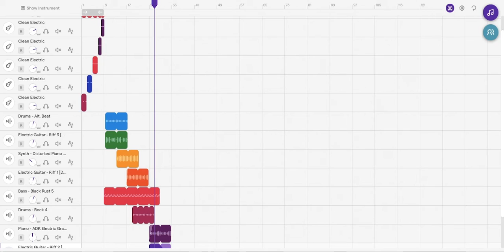PD8 MattShugarte VisualMP31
Brace yourselves for another computer related class assignment! Enjoy